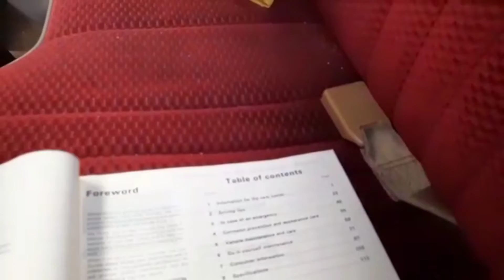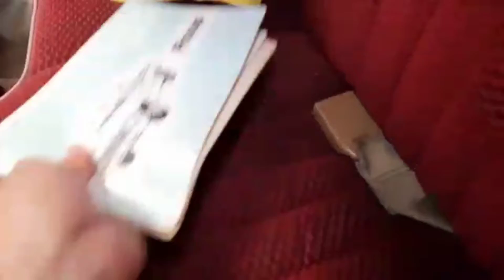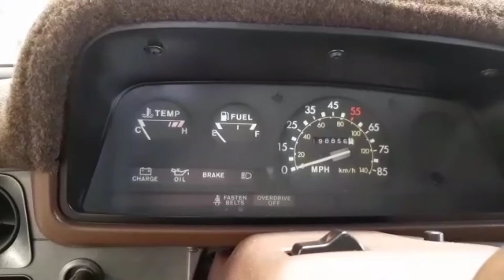TOYOTA HILUX del 83 😍 // No lo maneje ¡maltratelo! // Tercera generación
Hoy la tercera generación del mítico Pickup TOYOTA Hilux. Un vehículo diseñado para trabajo duro, muy querido en Latinoamérica.
¿Necesitas comprar repuestos para tu Toyota Hilux 22R?